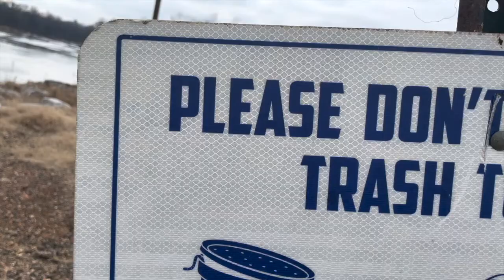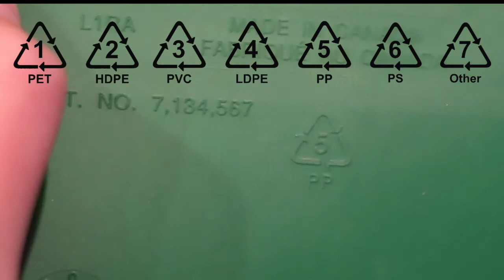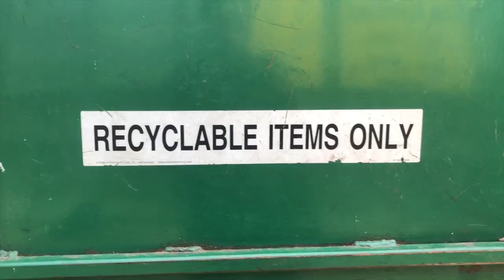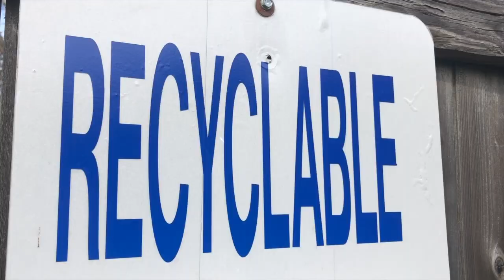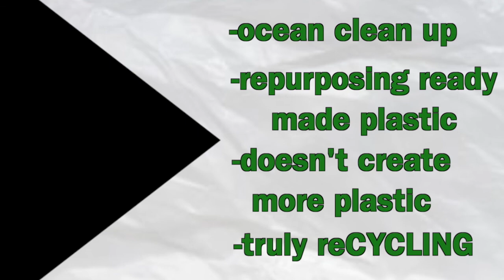Plastic Pollution | C-SPAN StudentCam Documentary 2021 | Lilly Ross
C-SPAN StudentCam Documentary regarding the importance of recycling and education on plastic pollution! Hope you enjoy!